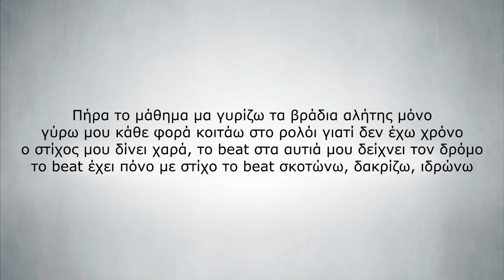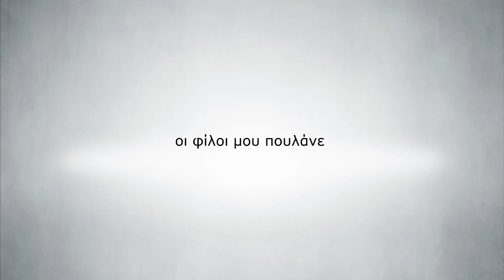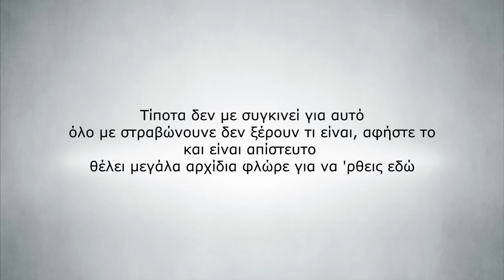TOQUEL - Τίποτα | Tipota (Audio)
Μουσική: Domenik